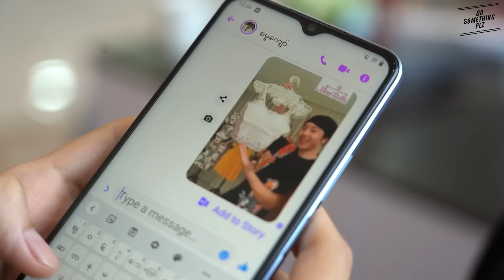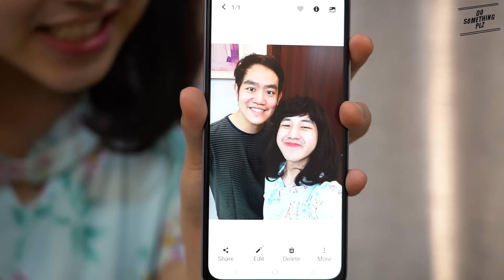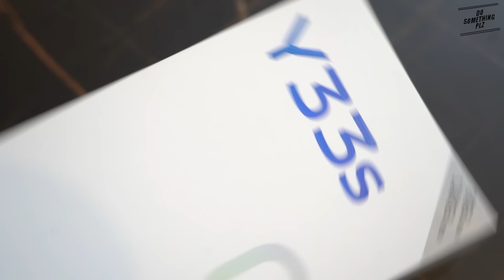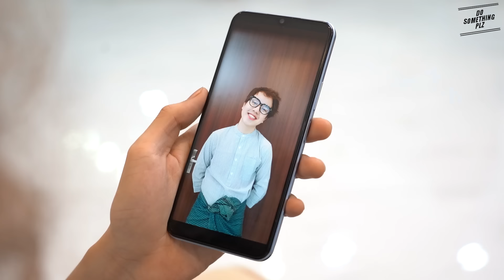*** Drama Queen xD ***